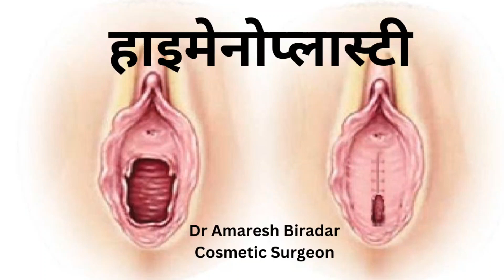हाइमेनोप्लास्टी | Regain Virginity | Dr Amaresh Biradar | Plastic Surgeon | Kalaburagi.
Repair of Hymen Is called Hymenoplasty.

But there may be a few serious problems leading you to undergo this treatment. The reasons may be varied, ranging from physical to psychological. Below are some points discussed regarding this.

Blocked Hymen – this might turn out to be a serious problem as the membrane is blocked. This in turn blocks the blood flow which would create problems in the menstrual flow. A small hole is created in hymen to ease the flow.
Hymen with a complicated structure – this is commonly known as the septate hymen. In such cases, the hymenal tissue forms a complicated structure by splitting into rope-like formations. The hymen might become really thick due to this. To avoid any problem because of the thickness, a hymectomy is performed.
To cure accidental ruptures – often the hymen may get damaged unintentionally. If you think that it is unacceptable, then you can choose hymenoplasty for the restoration of the hymen.
Muscle tightening – there may occur flaccidity in the vaginal muscles after childbirth or with age. This can be cured by hymenoplasty.
For psychological satisfaction – you may choose this process for your mental satisfaction. You may feel uncomfortable or worried because of the lack of hymen so this is the easiest solution.

Dr. Amaresh Biradar is one of the best Plastic & Cosmetic surgeon in Kalaburagi Karnataka, India. After receiving MCH (Plastic Surgery) degree from BMCRI, he did Fellowship in Cosmetic Surgery. With experience of 14 years in medical field, Dr. Amaresh is able to provide his patients with the most up-to-date and best quality patient care available.

He consults at
Highborn Plastic and Cosmetic Surgery Center
Shop no 7 Veerashaiva complex
Sedam road
Kalaburagi-585105.

For WhatsApp photo/video consultations contact Dr. Amaresh Biradar on:
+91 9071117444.